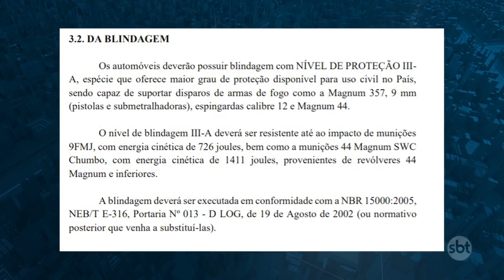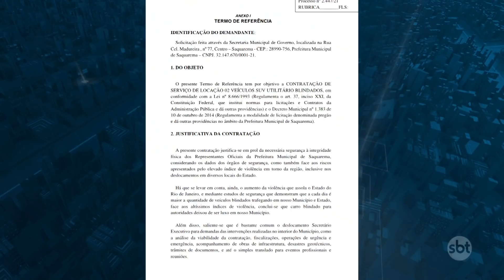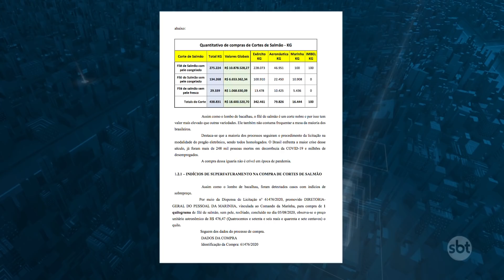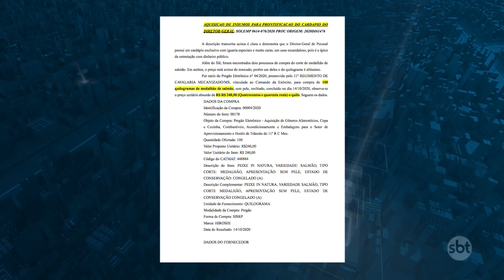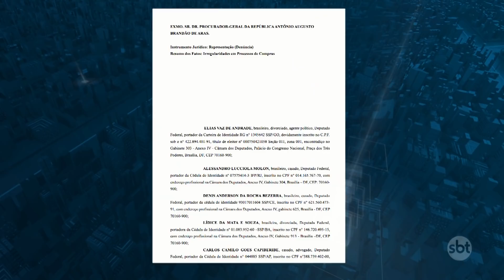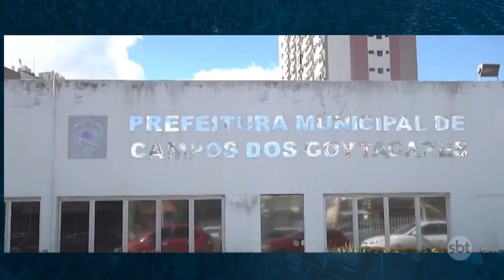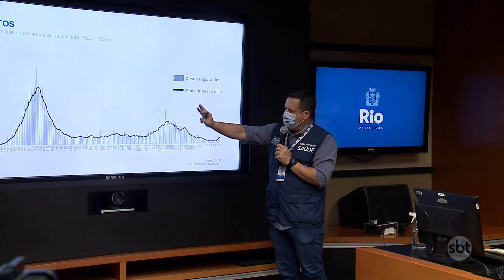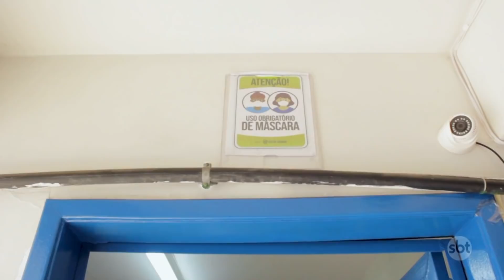SBT Cidade - Íntegra (19/03/2021)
O SBT Cidade vai ao ar de segunda a sexta-feira, às 19h15min, para todo interior fluminense, sob o comando do jornalista Salutiel Filót.